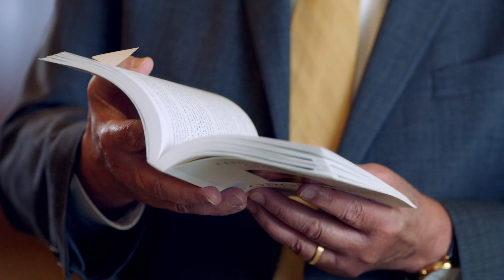Um Coração Quebrantado, um Espirito Contrito e a Tristeza Segundo Deus